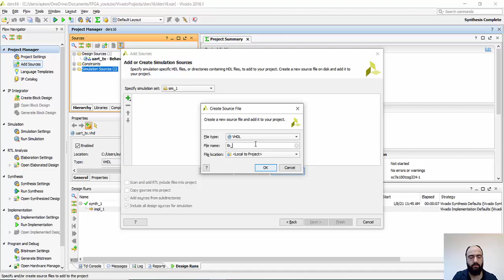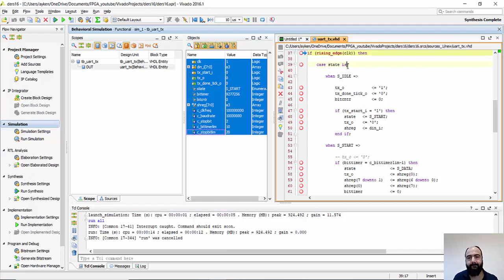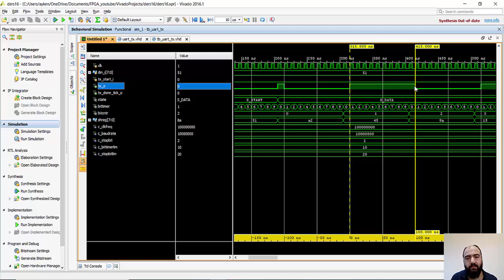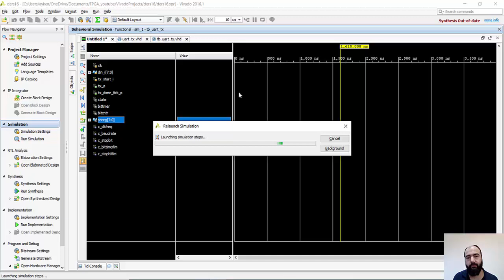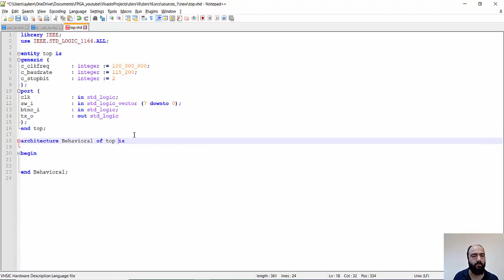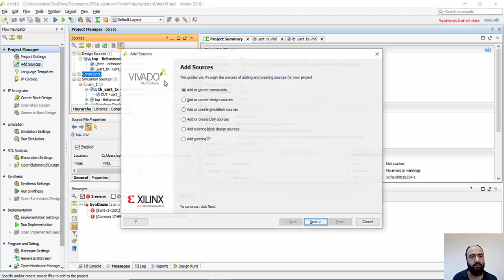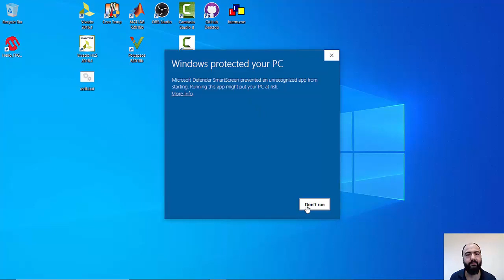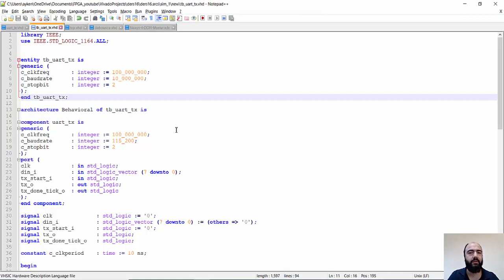VHDL ile FPGA PROGRAMLAMA - Ders17: UART Transmitter Testbench Simulation Debugging ve NEXYS4 DDR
Diğer YouTube kanalım "İki Kanat"

VHDL ile FPGA PROGRAMLAMA
Ders17: UART Transmitter Testbench Simulation Debugging ve NEXYS4 DDR

Ders İçeriği:
- UART Transmitter için VHDL'de Testbench Oluşturma
- Simülasyonda debugging, hata tespiti
- UART Transmitter modülü kullanılarak PC, Bilgisayar ile Haberleşme
- Windows'ta Serial Port Yazılımı (Hterm) Çalıştırma
- 8 adet switch değerini bir butona basınca PC'ye UART üzerinden gönderen modülün NEXYS4 DDR üzerinde çalıştırılması
- Bir önceki derste yazılan uart_tx.vhd kodundaki hatalar simulasyon ile görülüp düzeltiliyor.

by Mehmet Burak AYKENAR

"VHDL ile FPGA Programlama" oynatma listesi videolarında kullanılan kodlara aşağıdaki linkten açık olarak erişebilir ve dosyaları indirebilirsiniz: